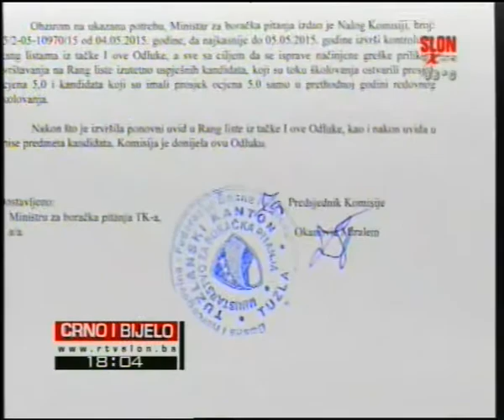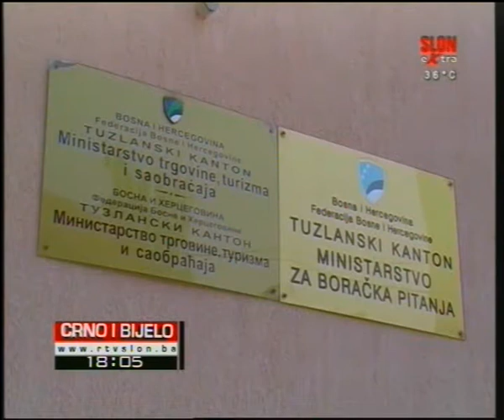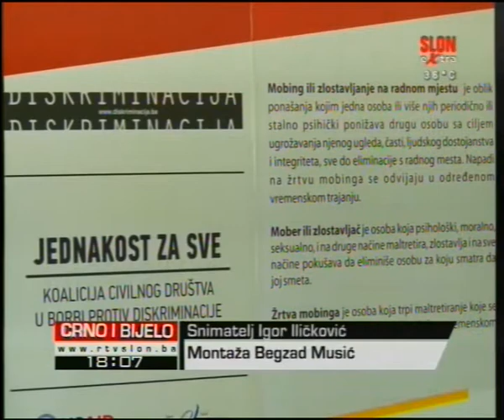Crno i Bijelo 06.05.2015